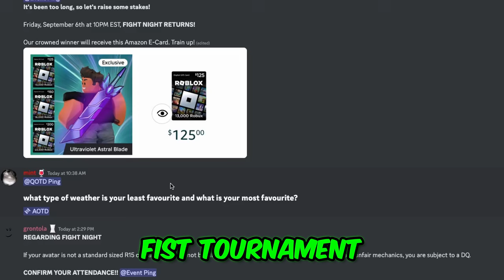What Happens When King From Tekken Plays Roblox?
Tekken 8 is a very fun game so I decided to play as one of their legacy characters King in Roblox.

Chapters:
0:00 Intro
0:31 New Challenger
1:23 Weirdo
1:54 Bar Brawl
2:47 FREAK
3:22 Epic Battle
4:25 PFP of The Day
4:33 More Brawling
5:12 Goofing Around
6:18 King of The Iron Fist Tournament